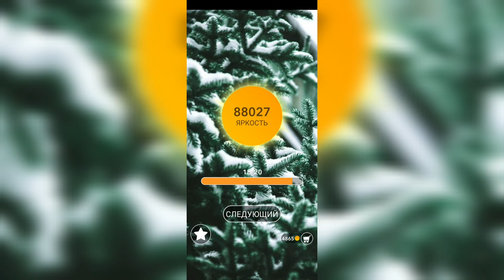Word / Слово Крест: Поиск русского кроссворда / Уровень 2188